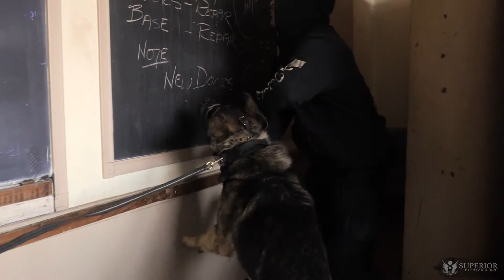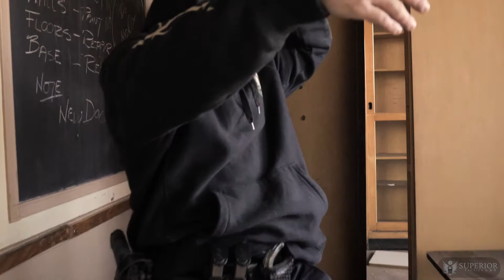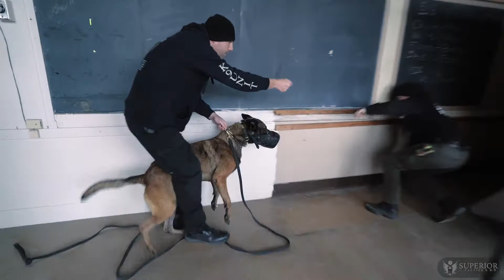Police Dog Muzzle Punch Training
n this episode, Police K9 Teams from all over south western Connecticut come together for their monthly in-service K9 training day and learn new techniques instructed by Master Trainer, Frank Reda.

The teams shown are put through several back to back muzzle punching exercises designed to teach their K9 partners proper muzzle punching techniques. The handlers learn how important it is to be a good support the their K9's with good communication and how having ENERGY, PASSION, and DRIVE makes a big difference.

Hope you enjoy this raw, live action, behind the scenes look at the training that these Police officers and K9's go through in order to remain effective in keeping our local communities safe.

**ALL FIREARMS INVOLVED ARE DESIGNED FOR TRAINING AND ARE USED WITH BLANK AMMO**

Video captured and edited by Jimmy Loomer.